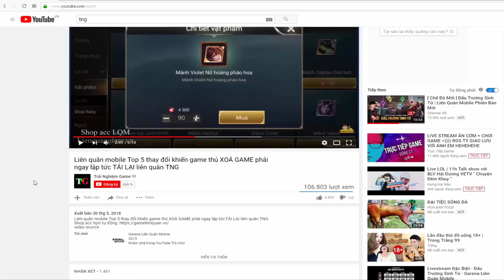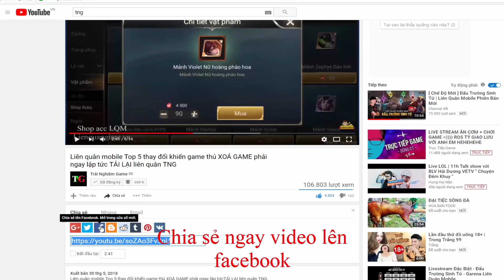Thử thách chỉ dùng AWM và One shot one Kill TOP 1 phá kỷ lục Free Fire OB8 cùng TNG